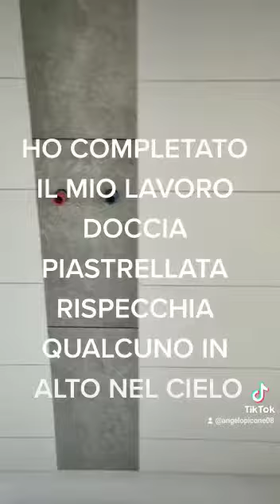DOCCIA COMPLETA ANCHE DI SILICONE SI Rispecchia UNO CHE LASSU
Video da parte di ANGELO PICONE